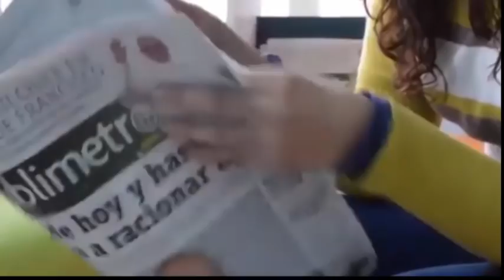Después del nacimiento todos quedan helados el papá toma al bebé lo mira los demás quedaron en choc😲